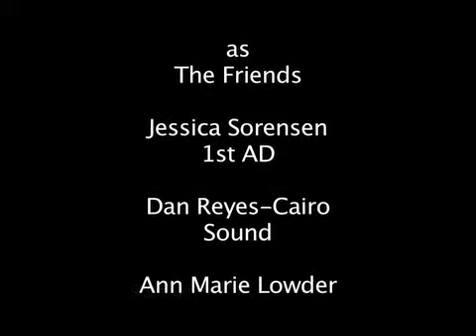The Rose And The Letter - A Keros Lowder short film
The fine cut of my final fiction project for TMA 185.  A girl is trapped between love and her friends.